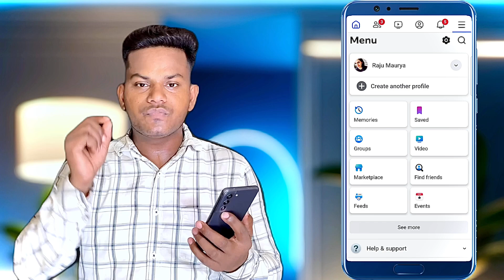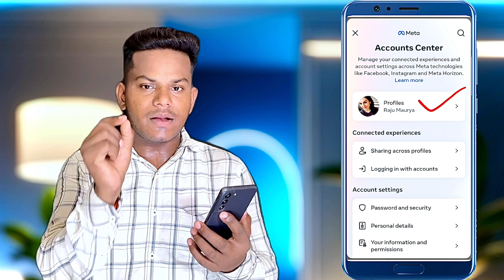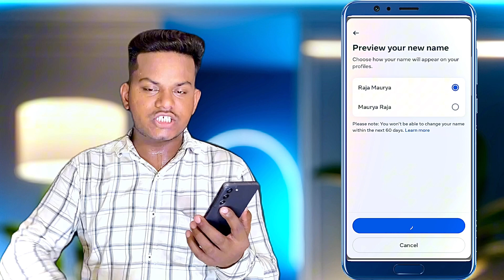Facebook Name Change | Facebook Name Change Kaise Kare | How To Charge Facebook Name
facebook ka name kaise change karen
facebook name change kaise karen
facebook per naam change kaise karen
change karen
facebook account name kaise change kare